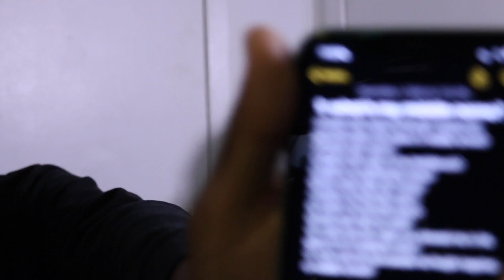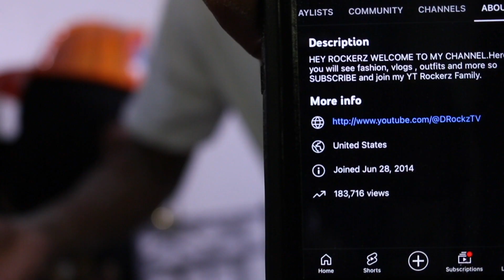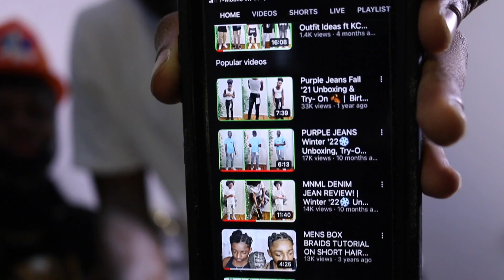EXTREME SMACKS OR FACTS!!! *WE STARTED FIGHTING* 😡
Hey Rockerz it's your boy DJ of DROCKZTV back with another vid for you.

Creme Of Nature Flexible Styling SNOT (to lock in braids)

Rubber Bands (don't need if longer hair)

Creme of Nature Hair & Scalp Conditioner With Argan Oil

Ampro Shine 'n Jam Conditioning Gel, Extra Hold 4 oz (Pack of 2)

Creme of Nature Argan Oil Style and Shine Foaming Mousse

►► Get $10 Off Your Next Purchase! at Children's Place Sign-up For Email Today.